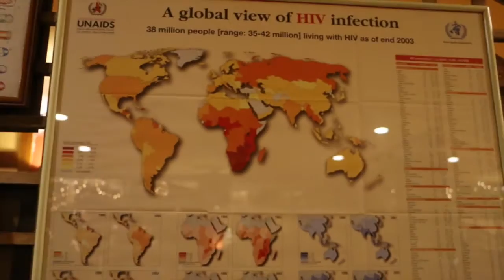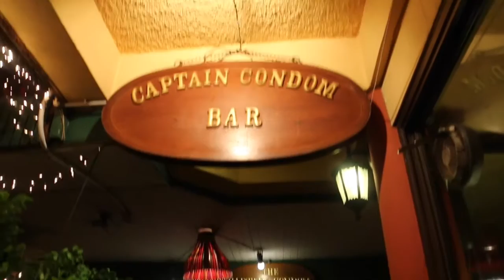Cabbages & Condoms, Bangkok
Rupali Dean and Sailesh Ghelani finally visit the legendary restaurant in Bangkok. The name may put you off but it's actually a lovely, fun and yummy place to visit.